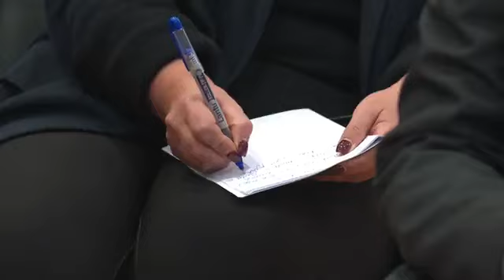Buxheti i 2025, Berisha: Rama dhe hajdutet e tij do vjedhin si kurre me pare